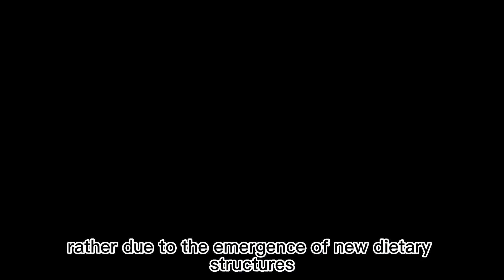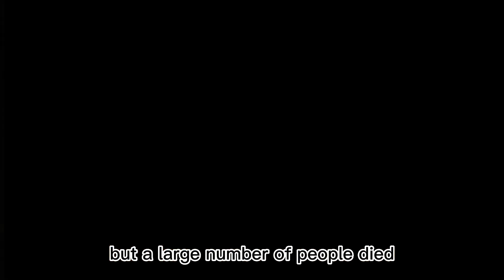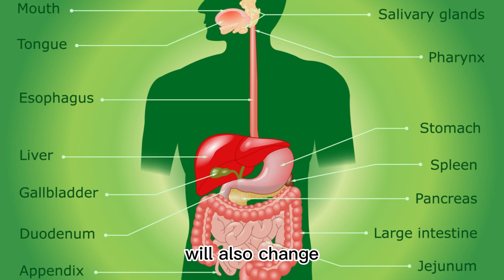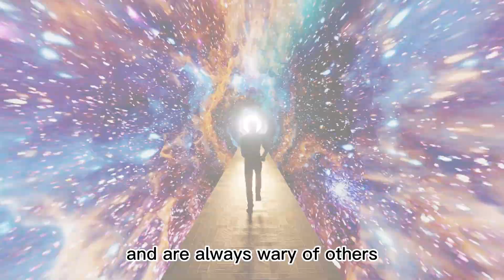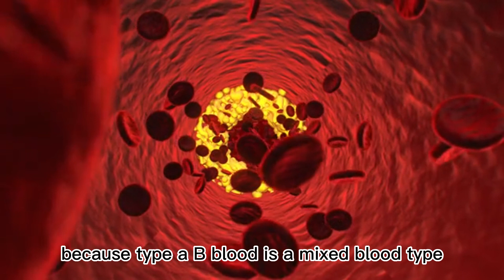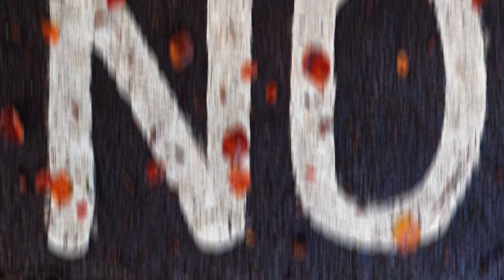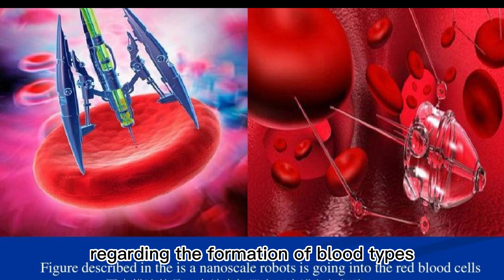The Evolution and Mystery of Blood Types. including blood type A，B,AB,O and future blood type “C”！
Welcome to our video on the fascinating topic of blood types. Today, we'll explore the evolution of blood types and the ongoing mysteries surrounding their formation. From the early days of blood transfusion to the latest scientific research, we'll delve into the reasons behind the development of different blood types.

Section 1: The Historical Significance of Blood Transfusion

In the 1880s, a groundbreaking blood transfusion brought a dying woman back to life, sparking a medical craze for blood transfusions.
However, many patients experienced adverse reactions, leading to deaths and confusion within the medical community.
This raised the question: why can blood both save and kill people?
Section 2: The Emergence of the Blood Group System

At the beginning of the 20th century, scientific research shed light on the blood group system, providing a deeper understanding of blood.
Blood types such as O, A, B, and AB were identified, but the reasons behind their formation remained largely unknown.
The traditional belief that blood types were determined by genes was challenged by new scientific findings.
Section 3: Evolutionary Factors Influencing Blood Types

Recent research suggests that blood types evolved gradually as humans adapted to different climate regions.
Type O blood, the oldest blood type, originated during the cold age when Neanderthals survived on a simple diet.
Type A blood emerged as our ancestors transitioned to an omnivorous diet and embraced farming as their primary mode of production.
Type B blood appeared as a result of climate change, affecting populations forced to migrate to colder regions.
Type AB blood, the most recent blood type, emerged less than 1,000 years ago and carries certain advantages and risks.
Section 4: Speculation on Future Blood Types

Scientists predict the possibility of a fifth blood type, known as blood type C, emerging in the future.
This hypothetical blood type could provide a survival advantage in a world grappling with overpopulation, dwindling resources, and pollution.
The implications for the existing four blood types and the potential for human evolution raise intriguing questions.
Section 5: Controversies and Unanswered Questions

The theory of blood type evolution has sparked controversy, particularly concerning our closest living relatives, chimpanzees and gorillas.
The prevalence of different blood types in these primate species challenges the expected evolutionary pattern.
The contradictions between blood types in humans and our primate relatives add to the ongoing mysteries surrounding blood types.
Conclusion:
As our understanding of blood types continues to evolve, we are left with intriguing questions about their formation and evolutionary significance. Scientific advancements hold the promise of unraveling the mysteries of blood types in the future. We hope you enjoyed this exploration of blood types and their enigmatic nature.